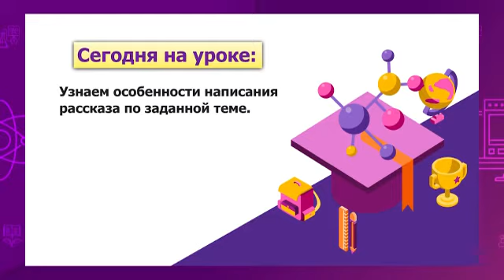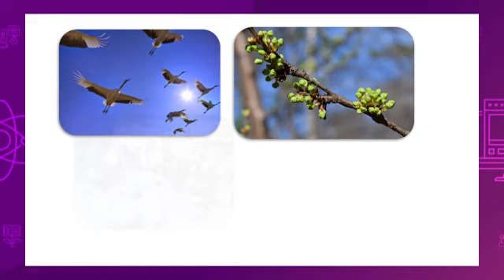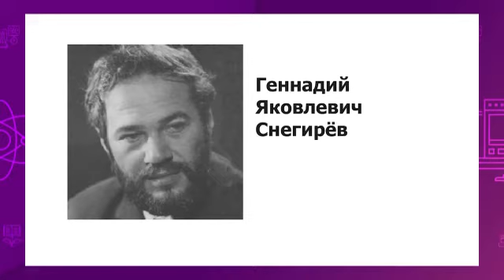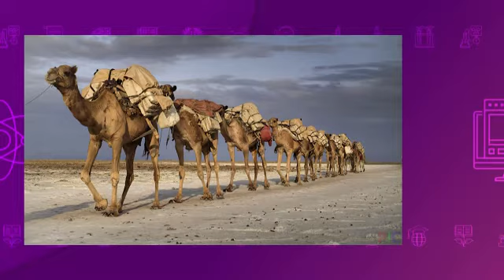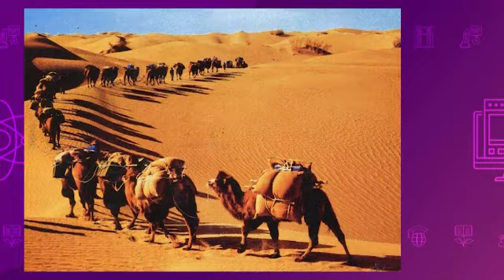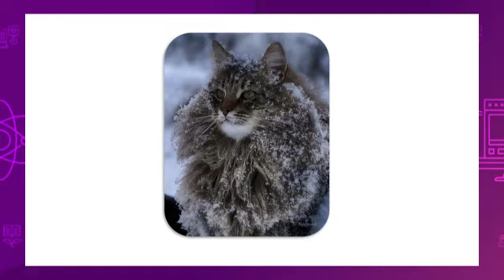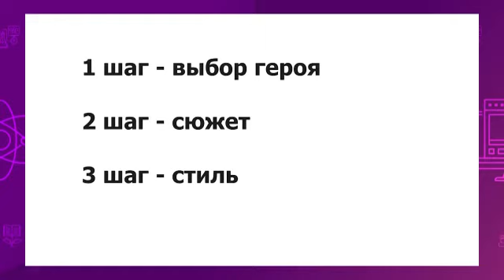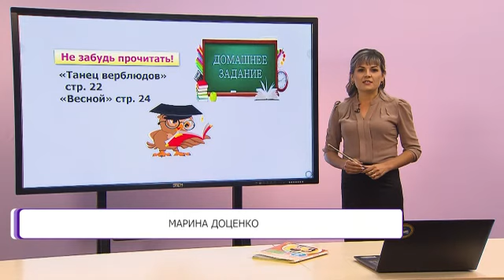Литературное чтение. 3 класс. Г. Снегирёв «Танец верблюдов» /17.09.2020/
Тема урока: Г. Снегирёв «Танец верблюдов»